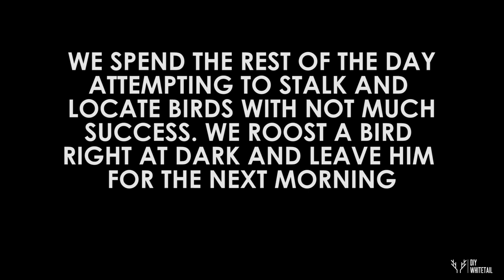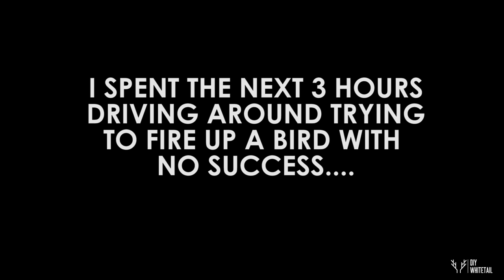BUSTED BY A HEN-KANSAS PUBLIC LAND TURKEY-DAY 3-4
BUSTED BY A NESTING HEN.